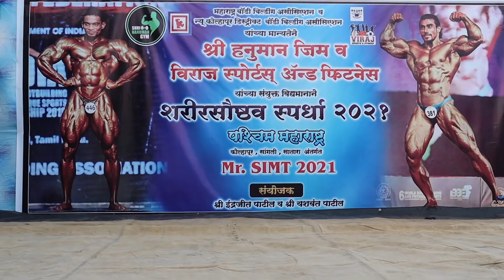सचिन ने पहली बार Maharashtra में competition khela !! ज्योतिबा दर्शन !!